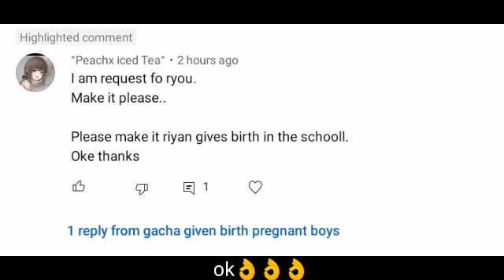riyan give birth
this took forever not going to lie